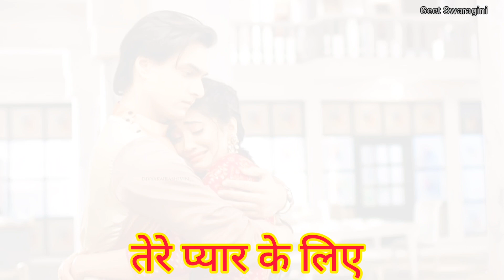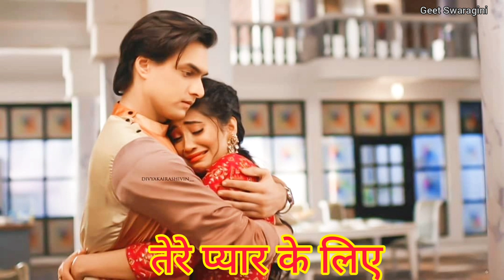Gaana- गाना |ससुराल में सजना दुःख सहे तेरे प्यार के लिए |लोकगीत |Lokgeet|folk song| sohar|nakta geet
गीत स्वरागिनी चैनल के माध्यम से प्रसारित गानो को सुनने के लिए आप सभी का स्वागत है। आपको हमारा आज का गाना कैसा लगा प्लीज कमेंट करके हमें जरुर बताये।

धन्यवाद ❤
Geet Swaragini